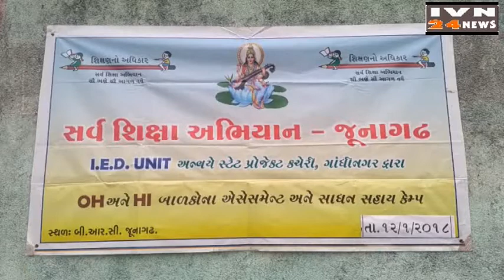दिव्यांग बालको साधन सहाई कैम्प जूनागढ़,DIVYANG BALKO SAHAI CAMP JUNAGADH